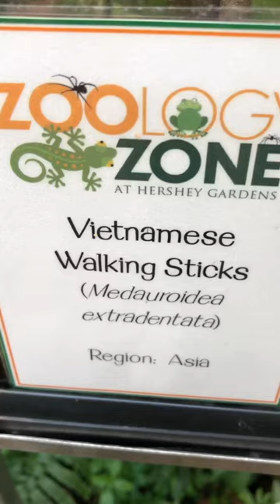Vietnamese Walking Sticks